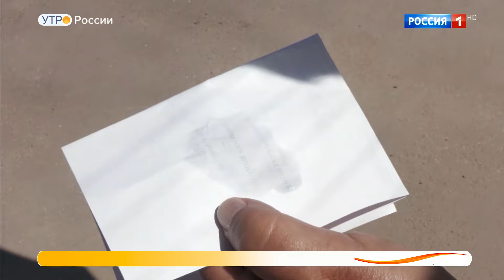О каких неисправностях автомобиля сигнализирует дым из выхлопной трубы.Обзор.